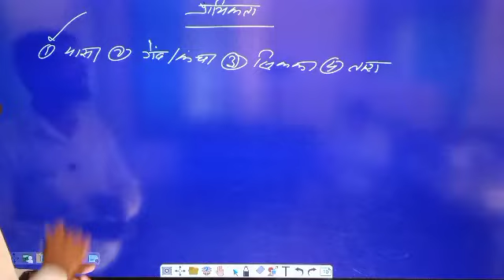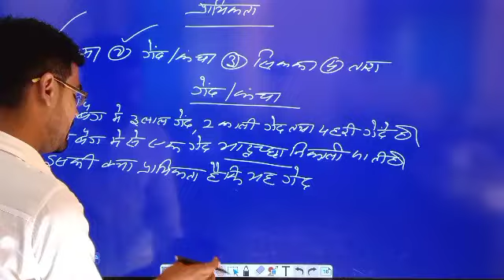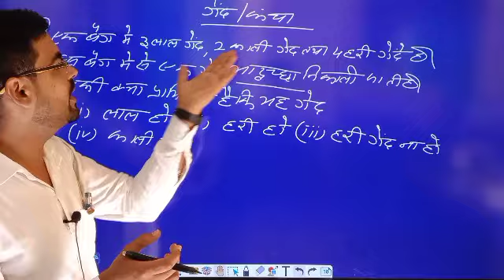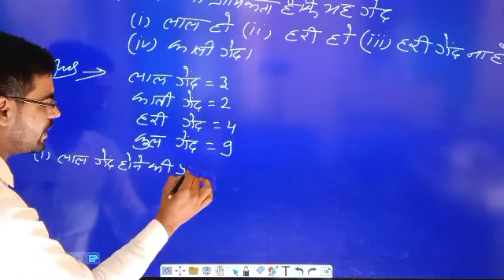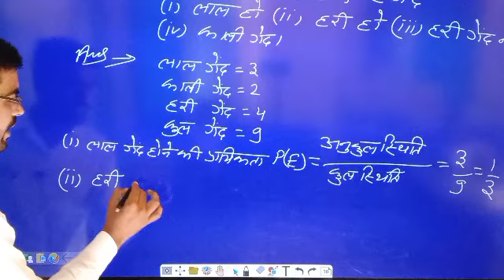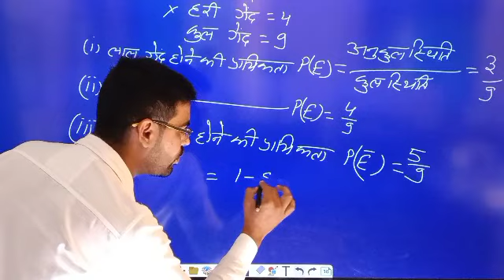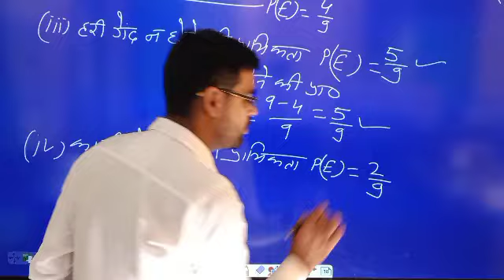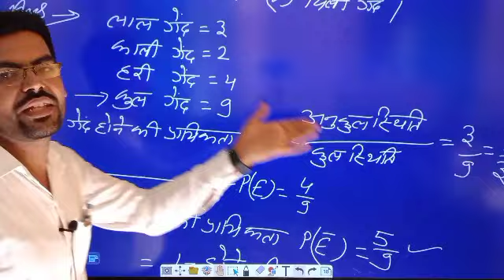August 13, 2021